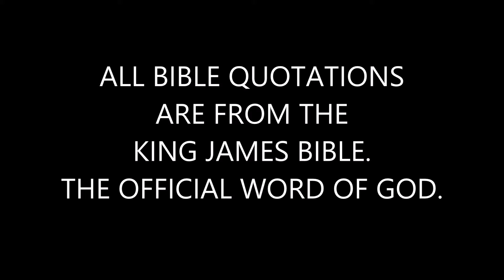"Dark Night Rising." FB@RevelationCh.19v.10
Greetings Saints! Welcome To Week #80, of Our Wednesday Night Bible Study; A Powerful Message For True Bible-Believing Christians, or Anyone Else Seeking The Truth. Tonight's Sermon, "Dark Night Rising." By Pastor Hal Mayer (2012). This Will Be A True Blessing To You. The Testimony Of Jesus Is, "The Spirit Of Prophecy." Revelation, Ch. 19: v. 10.